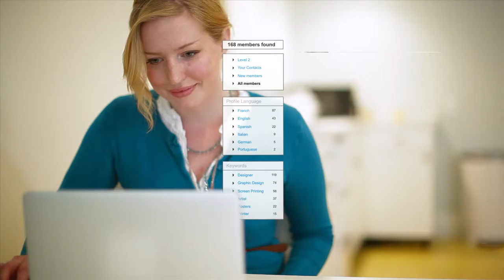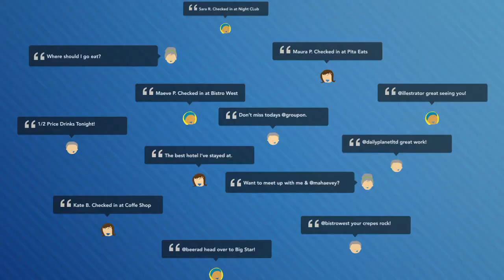LooseKeys - Show Reel 2013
A 2013 montage of LooseKeys latest explainer and demo video work.